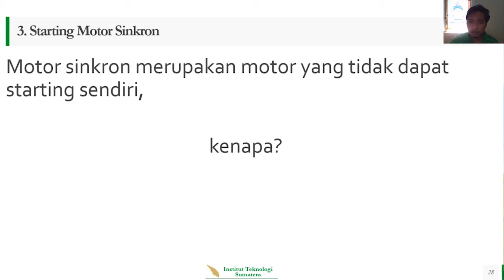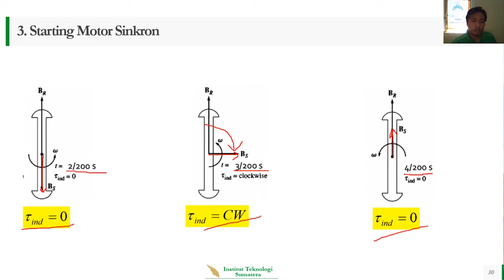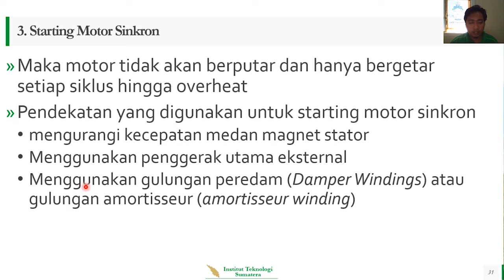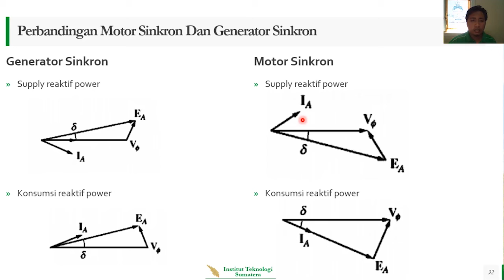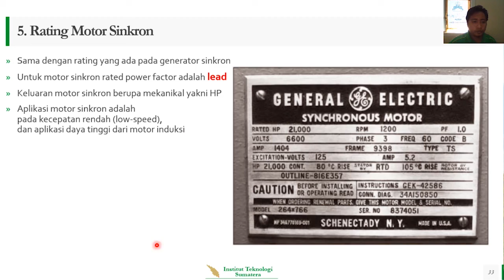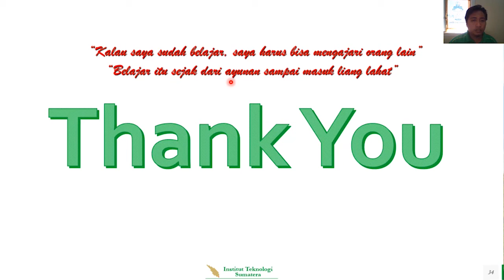EL3207-Sistem Tenaga Elektrik (Bagaian 5)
Pada bagian 5 dijelaskan mengenai starting motor sinkron, perbandingan motor sinkron dan generator sinkron, serta rating motor sinkron
Informasi Lebih Lanjut : e-learning EL3207.